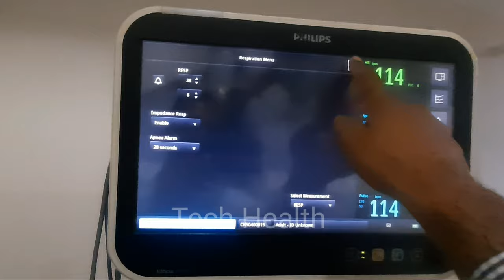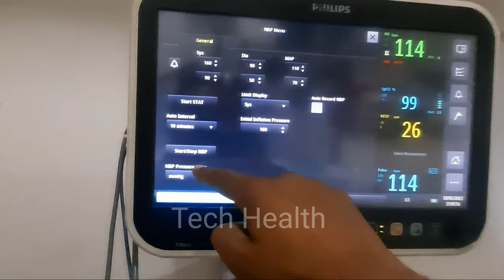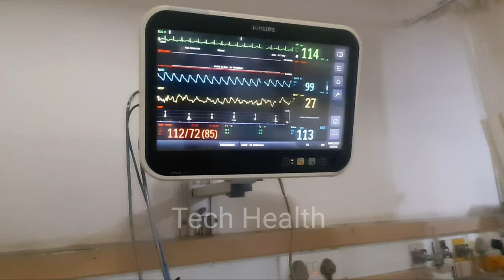ICU Monitors Guide in hindi part 2 | Vital Monitoring with Digital Monitor | How to Monitor Vitals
ICU Monitor Guide in hindi
how to Check vitals with Digital Monitors
icu monitoring
patient monitoring
Parameters Monitoring
health monitoring
how to check patient vitals in Hindi
patient Monitors kya hai
icu monitors guide in hindi
how to check icu patients vitals signs
vital signs monitoring
monitors
icu vitals
patient vitals
patient parameters

. purchase link